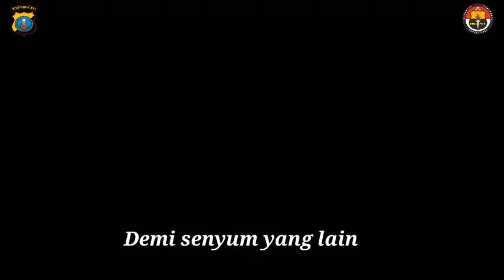Polri Untuk Indonesia